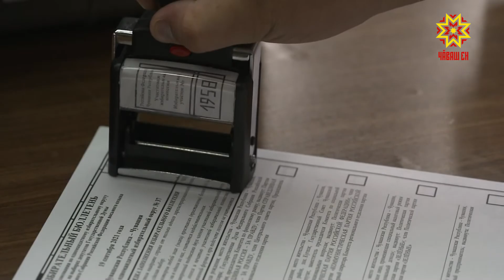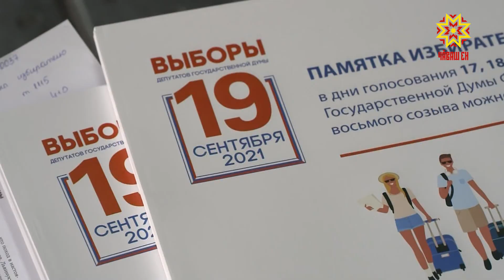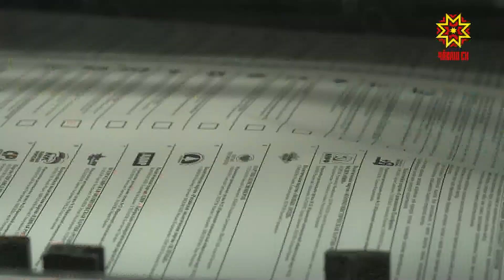В Чуваши начали печать бюллетеней по выборам депутатов в Государственный Совет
Вброс невозможен. На выборах депутатов Госсовета Чувашии коибы – комплексы обработки избирательных бюллетеней - которые будут установлены на ста тридцати двух участках в Чебоксарах, не пропустят неправильные, то есть напечатанные не по стандарту, бюллетени.